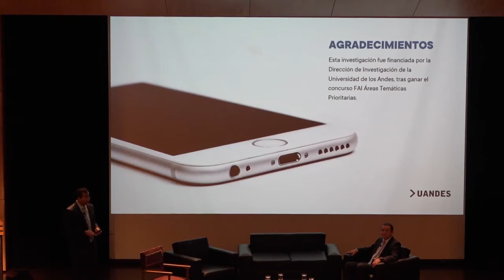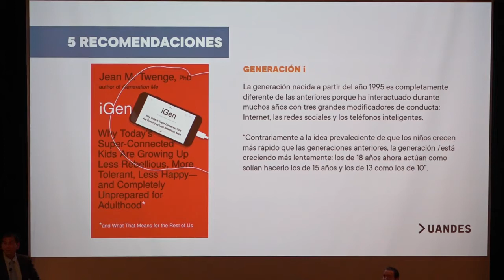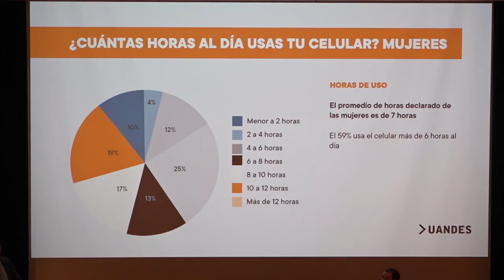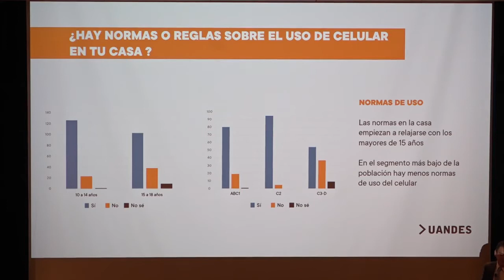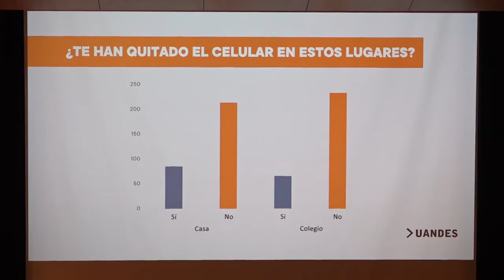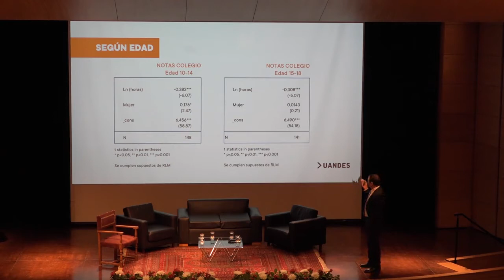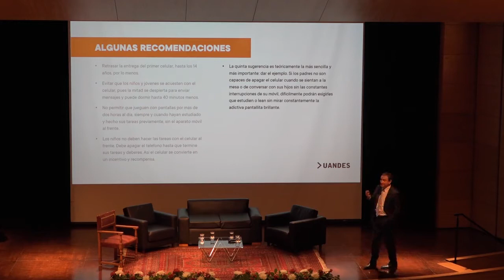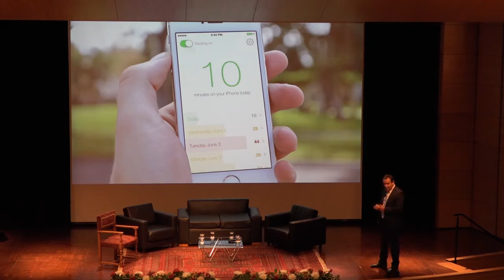Seminario "Efectos de la adicción al celular en los colegios”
A través de un riguroso estudio —que consideró entrevistas a 300 escolares de entre 10 y 18 años y a sus respectivos padres—, Ricardo Leiva y David Kimber, académicos de la Facultad de Comunicación e Ingeniería Comercial, respectivamente, descubrieron que hay relación entre el excesivo uso de este aparato y el promedio de notas de los estudiantes.